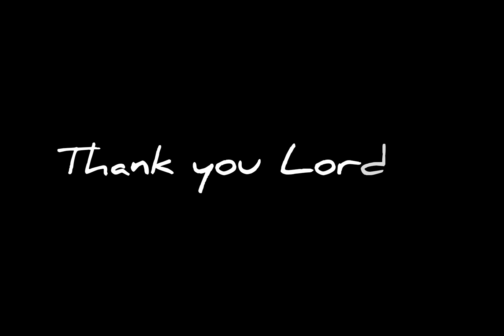Our 8th Anniversary| Pictures collection